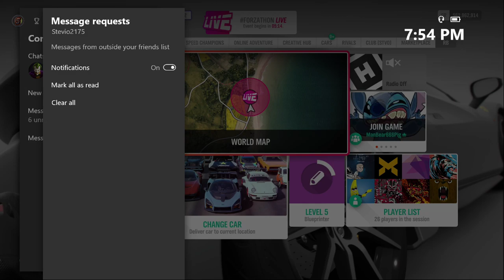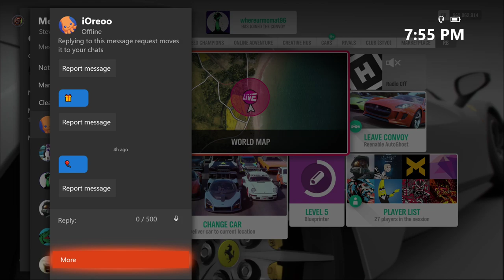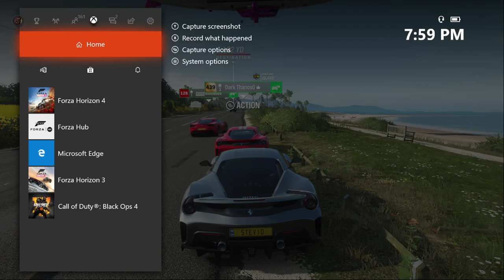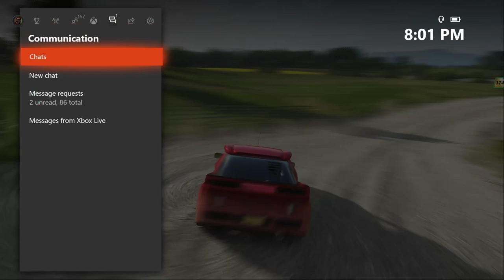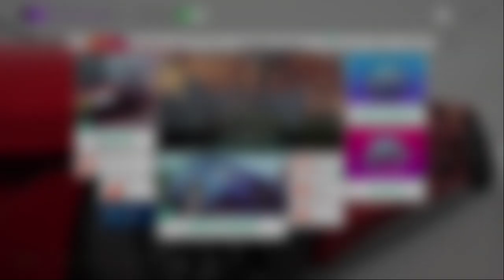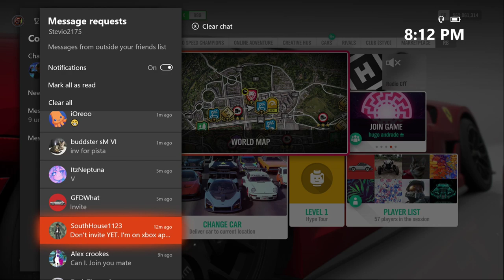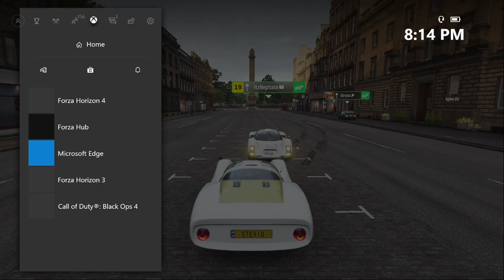THE TRIAL Pista De Resistance | How To Get 2019 FERRARI 488 PISTA Forza Horizon 4 Update 16 New Car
How to get the 2019 Ferrari 488 Pista in Forza Horizon 4 via The Trial Pista De Resistance in Series 16 of the Festival Playlist, Summer season. The Summer Season Trial is how you get the Ferrari 488 Pista in Forza Horizon 4 to unlock. You will have to team up online to get the 488 Pista, and win 3 road racing series events against Unbeatable drivatars. I'll be hosting multiple of these Forza Horizon 4 live stream open lobbies to help people unlock the 488 Pista in FH4! The Ferrari 488 Pista is a new exclusive car in Forza Horizon 4, so you don't want to miss it! I share the car and tune I use for The Trial, and let you see the 3 races you'll need to beat. I hope everyone finds this stream to be helpful or useful! If you have any questions at all, don't hesitate to ask! I hope you found this video to be helpful or useful in one way or another!